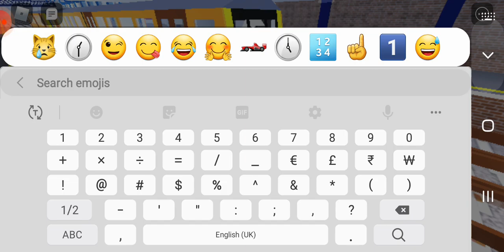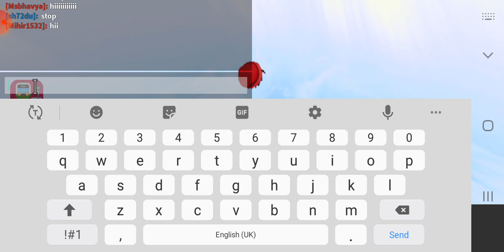November 22, 2021